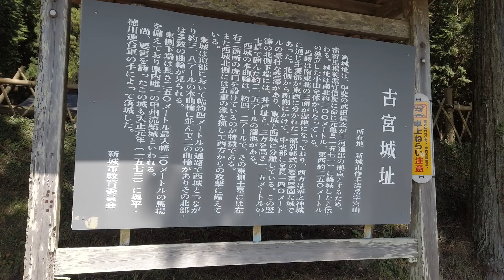続日本100名城 古宮城 愛知県 Furumiya Castle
2020/10/13　愛知県新城市　続日本100名城No.150
アクセス：豊橋駅から車で約１時間　武田氏が徳川攻略で築いた奥三河の城
構造：平山城／曲輪・土塁・堀など　築城者：武田信玄